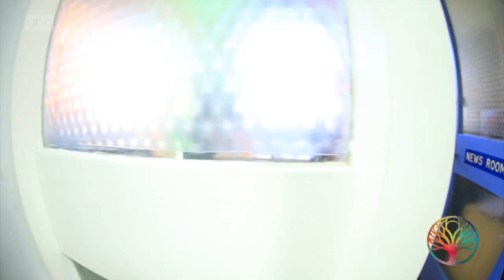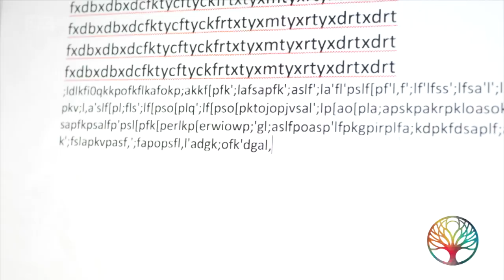GBC Open Day 2018 - Thriller (Newsroom Edition)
Thank you to everyone who has donated and taken part in this years Open Day in any shape or form.